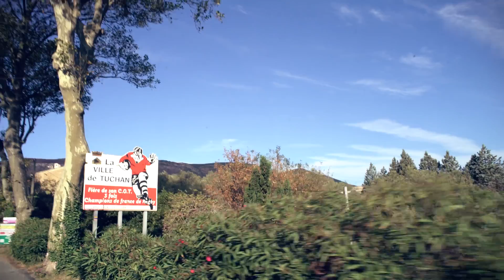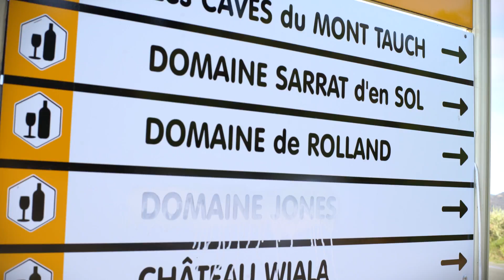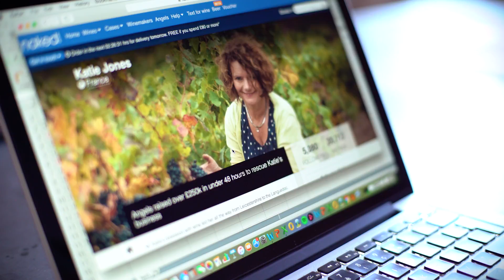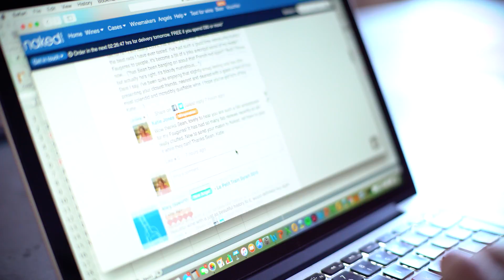Tragedy turned triumph: Katie Jones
Vandals tried to destroy Katie's winemaking career – but they didn't know 200,000 Angels were in the wings, waiting to come to the rescue.

This is a story of romance and passion in the south of France. Katie faced a major set back when vandals broke into her winery and ruined her wine. But in the end, Angels rescued her and helped get her back on her feet to make her dream wines.